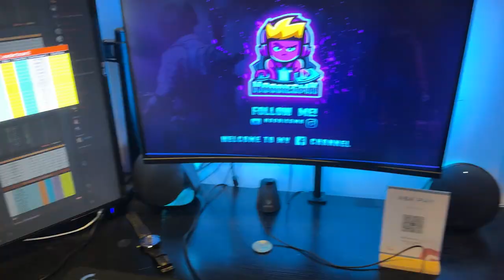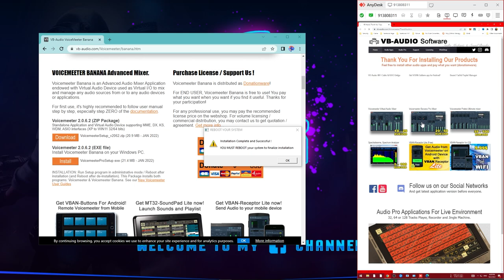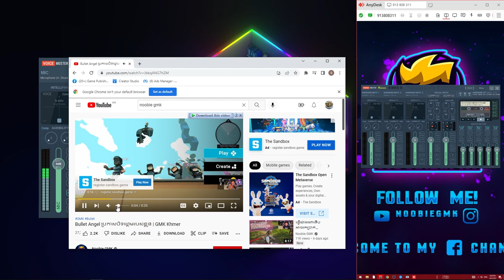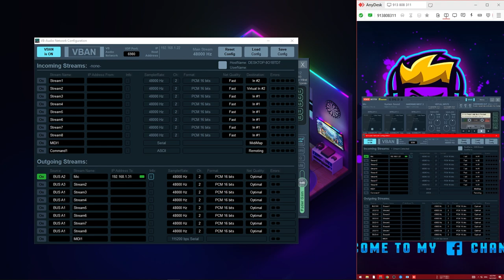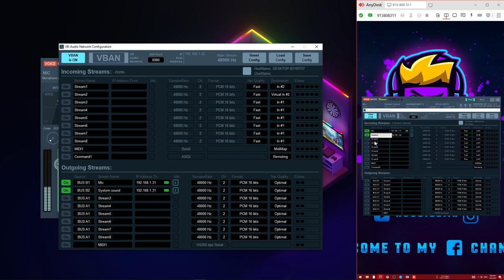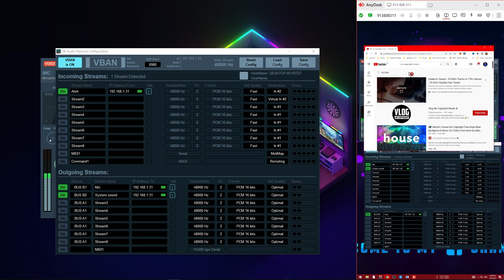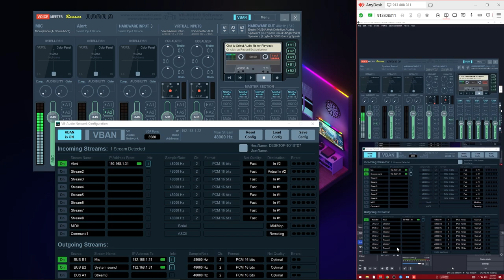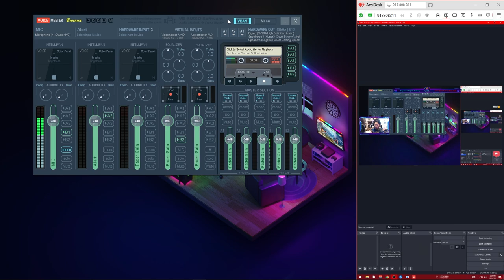របៀបបញ្ជូនសម្លេងពីកុំព្យូទ័រហ្គេមទៅកាន់កុំព្យូទ័រឡាយ | Set up Dual streaming PC Sound Khmer GMK